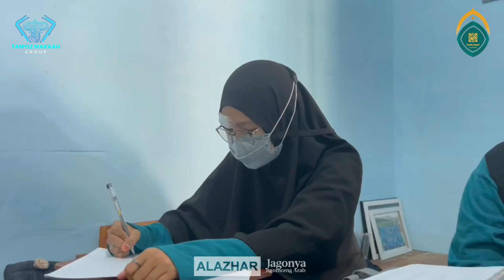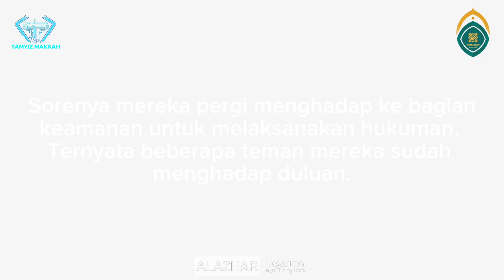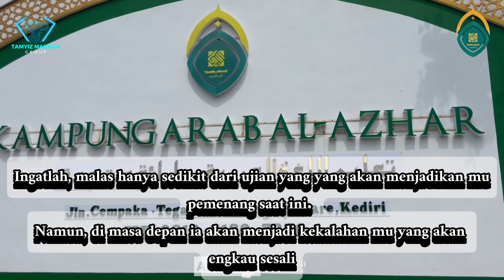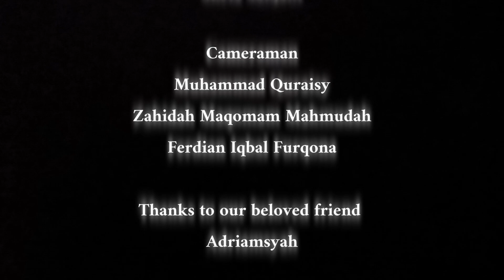Film pendek bahasa Arab - Qishoh Qoshiroh (Tamyiz Makkah)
MUSABAQOH
Qishoh Qoshiroh
Karya kelas TAMYIZ MAKKAH
Wali kelas : Ustd. Silva
Anggota kelas :
1. @fakhri_andesbar620
2. @tabliighan_
3. @qrsy_dj
4. @Zainaalayya
5. @Zahrafati_07
6. @abd.basith05
7. ⁠@nfshh09
8. @Farrasambrita
9. @fadhilahlz
10. @zahidahmahmudah_
11. @alya2431_lettazain
12. @riamsyh21
13. @zaenwalala
14. @dailyultrament
15. @Pung_ahsan

Dukung kami sebagai kelas Qishoh Qoshiroh Terbaik, dengan cara like, komen dan share 😊🏅